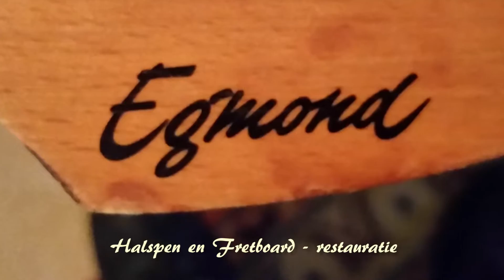Egmond Electra Update 04 - Bart van der Post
Egmond Electra Restauratie - Update 04
Zo, het meest lastige werkje zit erop, de sleuf voor de nieuwe halspen is aangepast. Ik moest hiervoor eerst een mal maken en daarna kon het echte werk beginnen. Het luistert allemaal heel precies want de halspen moet er goed stevig in komen te zitten. De volgende stap is het fretboard verlijmen en fretten, maar dat komt in een volgende update.
Veel plezier maar weer met dit filmpje, de muziek op de achtergrond is het prachtige nummer: Setangkai Anggrek Bulan, wat Pete Korving onlangs zo prachtig heeft opgenomen.

Bart van der Post claims no ownership of the song.
This is a non-profit video made solely for the purpose of study,
review or critical analysis purposes only.

ID: esaboiduts!@#$%044